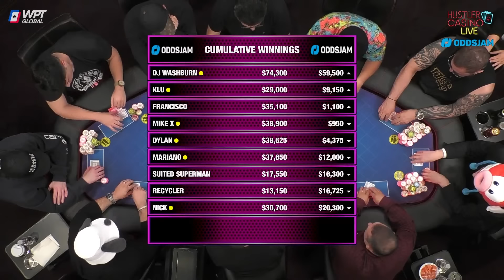Mariano Needs A STRAIGHT FLUSH To Save Himself